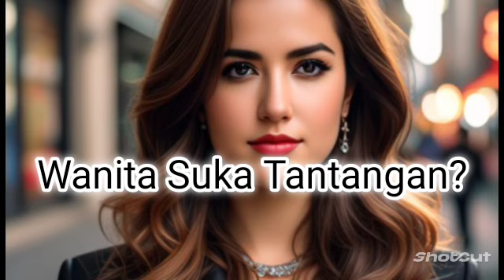Wanita Suka Tantangan?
Tidak semua wanita memiliki preferensi yang sama, jadi sulit untuk menggeneralisasi apakah semua wanita suka tantangan. Namun, banyak wanita yang menikmati tantangan dalam berbagai aspek kehidupan mereka. Tantangan dapat memberikan kesempatan untuk tumbuh dan mengembangkan diri, serta merasakan kepuasan ketika berhasil mengatasi hambatan.

Beberapa wanita mungkin suka tantangan dalam pekerjaan atau karier mereka, karena tantangan dapat mendorong mereka untuk mencapai potensi terbaik mereka dan meraih kesuksesan. Wanita juga dapat menikmati tantangan dalam hubungan pribadi, seperti membangun komunikasi yang baik, mengatasi konflik, atau menciptakan keseimbangan antara kehidupan pribadi dan karier.

Namun, perlu diingat bahwa tidak semua wanita memiliki preferensi yang sama. Beberapa wanita mungkin lebih suka situasi yang lebih stabil dan terprediksi. Penting untuk menghormati preferensi individu dan tidak mengasumsikan bahwa semua wanita suka tantangan.